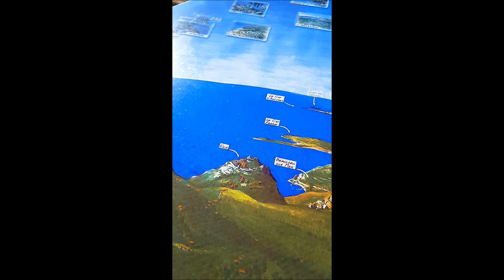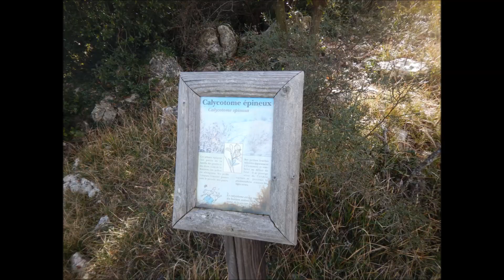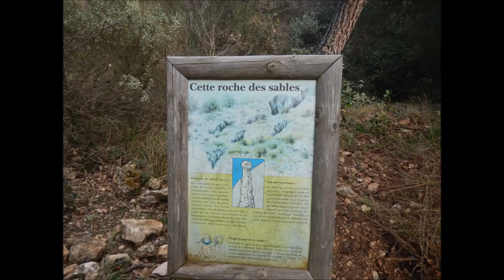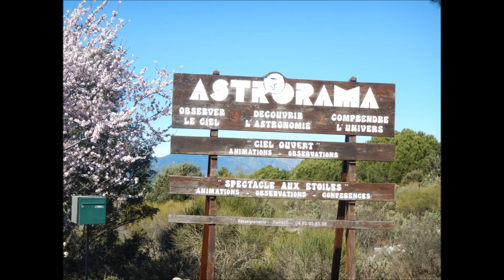PARC DEPARTEMENTAL DE LA GRANDE CORNICHE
Les 662 hectares du parc de La Grande Corniche sont situés sur le territoire des communes de La Trinité, Villefranche-sur-Mer, Èze, et La Turbie. Entre mer et montagne, vous découvrirez au cours de vos promenades sur les sites de La Justice, La Revère et La Forna, un panorama stupéfiant de beauté. À vos pieds, se déroule le littoral de San Remo à Saint-Tropez et, au loin, lorsque la mer se confond avec la ligne d’horizon, vous aurez peut-être la chance d’apercevoir la Corse.